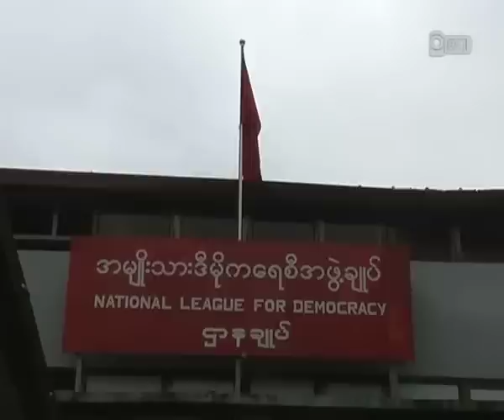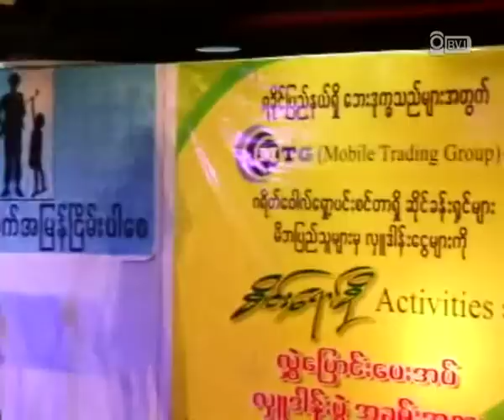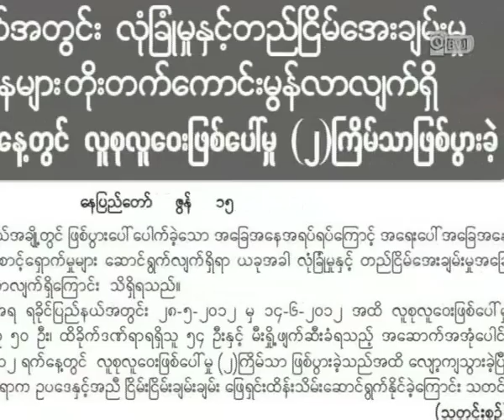ရခုိင္ျပည္နယ္ဒုကၡသည္အေရး အကူအညီ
ရခုိင္ျပည္နယ္တြင္းျဖစ္ပြားခဲ့တဲ့ အၾကမ္းဖက္မႈေတြေၾကာင့္ ဒုကၡေရာက္ခဲ့ၾကရတဲ့သူေတြအတြက္ လမ္းမေတာ္ ၿမိဳ႕နယ္ အမ်ိဳးသားဒီမုိကေရစီ အဖြဲ႔ခ်ဳပ္ရုံးခြဲက အဝတ္အထည္နဲ႔ ေငြေၾကးအပါအဝင္ ေငြက်ပ္ ၁၀ သိန္းဖုိးကုိ ဇြန္လ ၂၉ ရက္ေန႔က လွဴဒါန္းေနတာျဖစ္ပါတယ္။ ဒီအလွဴပစၥည္းေတြကုိ အဖြဲ႔ခ်ဳပ္ညီလာခံ က်င္းပေရး ေကာ္မတီ ဥကၠဌ ဦးညီပုကေနတဆင့္ ရခုိင္ျပည္နယ္ စစ္ေတြၿမိဳ႕က ဒုကၡသည္ေတြကုိ သြားေရာက္လွဴဒါန္း မွာျဖစ္ပါတယ္။ အလားတူပဲ ရခုိင္ျပည္နယ္ ဒုကၡသည္ေတြအတြက္ဆုိၿပီး မႏၱေလးၿမိဳ႕ Great wall Shopping Center မွာ Great wall Shopping Center ကေစ်းသူေစ်းသားေတြ ၊ Mobile Trading Group နဲ႔ Orange mart တုိ႔စုေပါင္းၿပီး အဝတ္အထည္ေတြနဲ႔ ေငြက်ပ္ သိန္း ၃၀ ေက်ာ္ကုိ ဇြန္လ ၉ ရက္ေန႔က လွဴဒါန္းခဲ့ပါေသးတယ္။ အဲဒီအလွဴေငြနဲ႔ အဝတ္အထည္ေတြကုိ စိမ္းေရာင္စုိအဖြဲ႔ကလက္ခံရယူခဲ့ၿပီး အလွဴရွင္ေတြကုိ ေဖ်ာ္ေျဖေရး အစီအစဥ္ေတြနဲ႔ ျပန္လည္ဧည့္ခံခဲ့ပါတယ္။